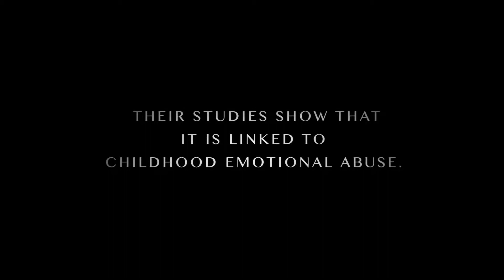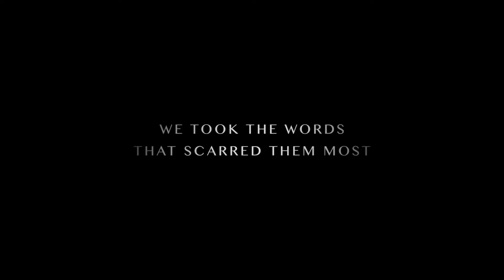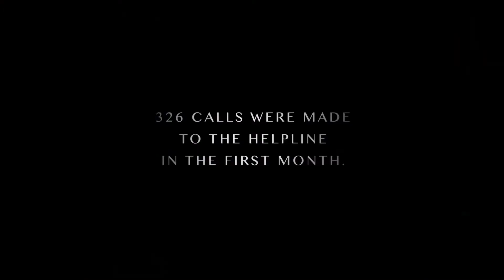Words can be Weapons